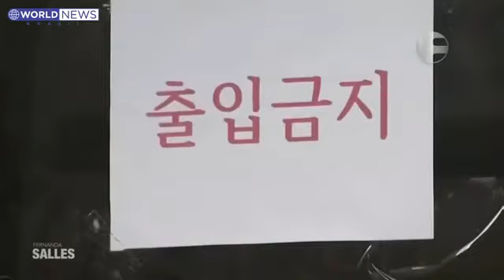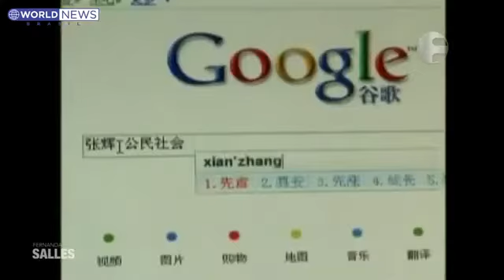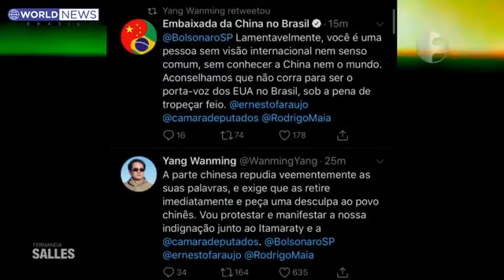A verdade sobre o Partido Comunista Chinês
Fernanda Salles e Ricardo Barbiere, ambos excelentes comunicadores e jornalistas, expõem indubitavelmente a realidade perversa e as atrocidades vividas pelo povo chinês sob o jugo crudelíssimo e perseguidor do genocida Partido Comunista Chinês – PCC.